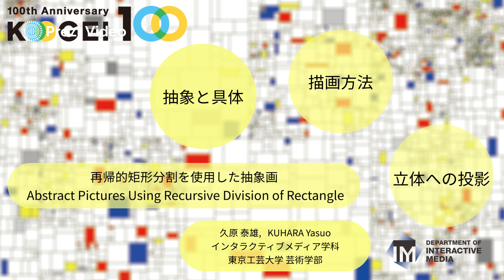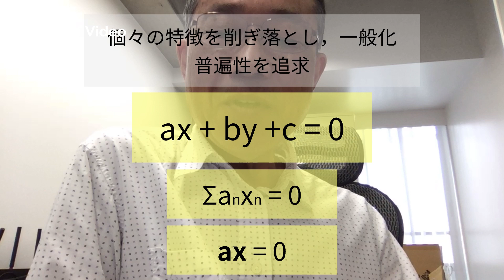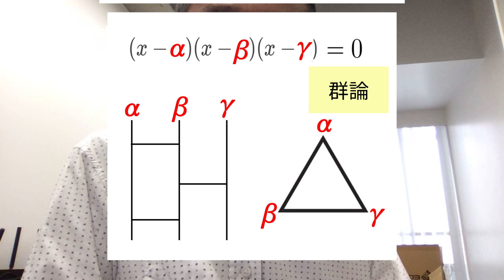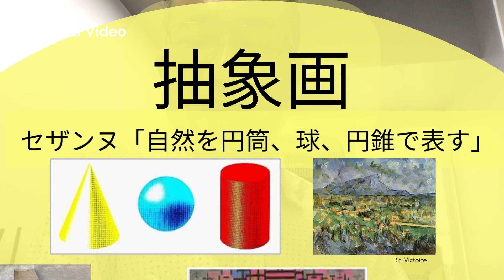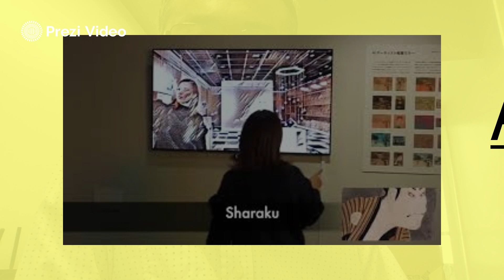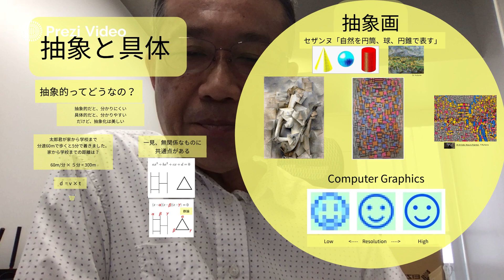AI Composition 01 再帰的矩形分割を使用した抽象画「抽象と具体」